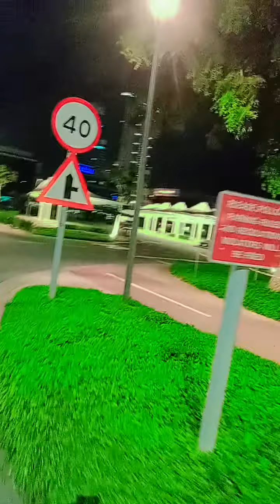Morning Time Duty